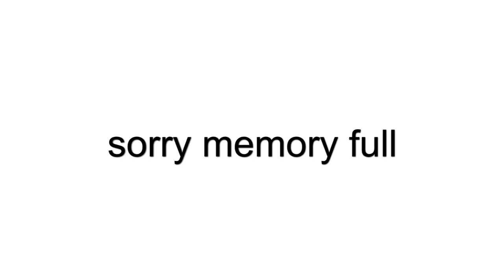WATER WORLD 2010 HD w/ d" Torogi part 2 (live show- video test)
with D' Torogi, para sin adi nakibuya ..
WATER WORLD - Universal Studio Japan,Osaka japan..
camera used: Canon EOS kiss X4
Lens: 18-200 mm F3.5-6 DC OS